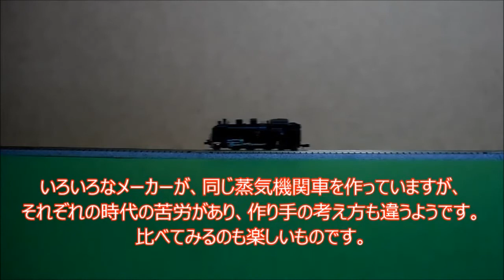Nゲージ蒸気機関車 マイクロエースC11 304 戦時型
鉄道模型フェスティバルで買ってきた、C11です。Nゲージ蒸気機関車のC11は、カトーの新旧、トミックスに続いて4種類目です。マイクロエースもC11を多く生産していますが、今回は2011年頃に作られたカマボコ型ドームの戦時型です。